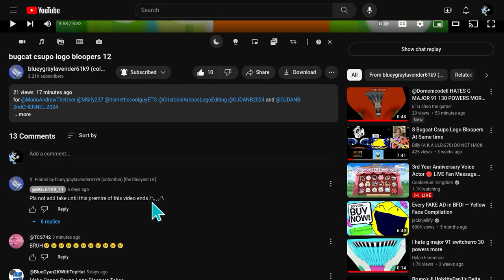Thank you for supporting me everybody!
Thank you everyone for supporting me last year and this year 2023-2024